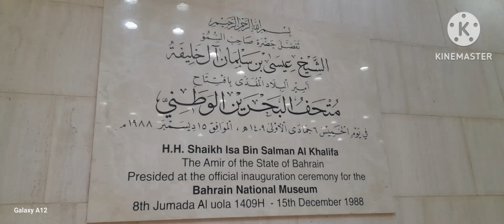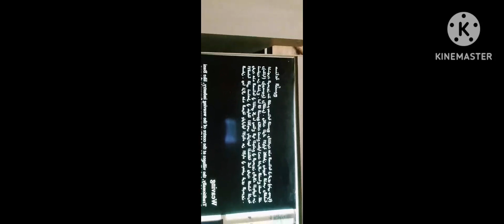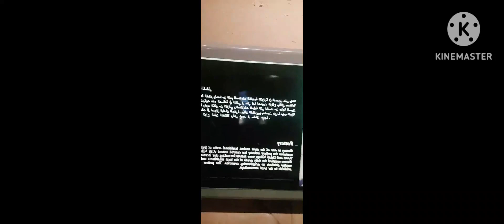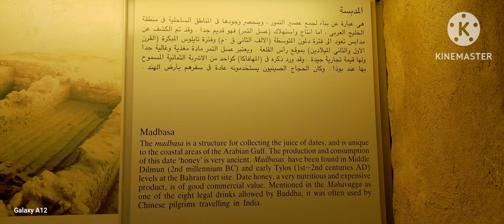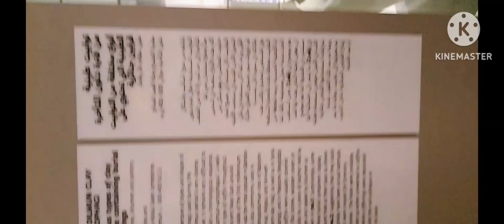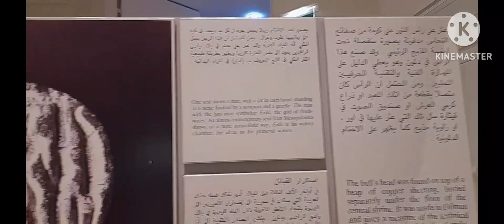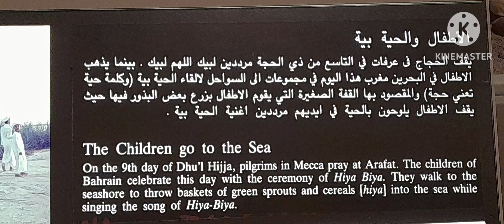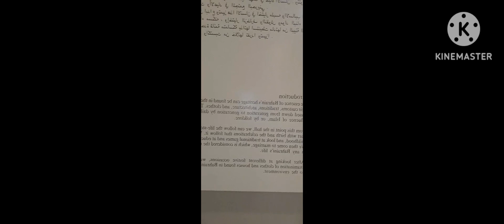BAHRAIN 🇧🇭 NATIONAL MUSEUM